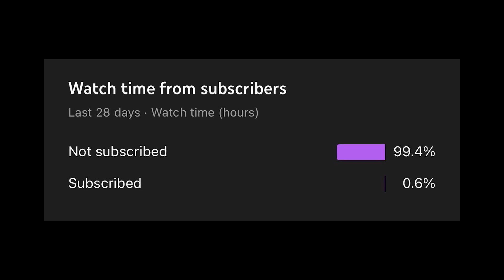He Forgot to Close His Bunker...